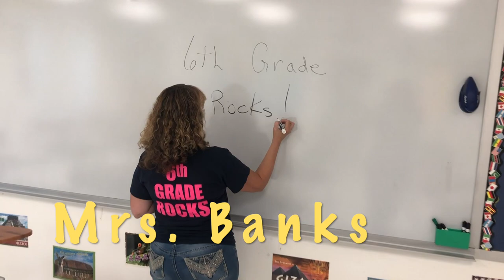6th Grade- WELCOME to FULTON!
Welcome to Fulton Jr. High, we are so excited to meet you!!!

Original Song by: Jesse Frederick
Music By: Family Matters- Single (In the Style of TV Themes)
[Performance Track with Demonstration Vocals] by Done Again